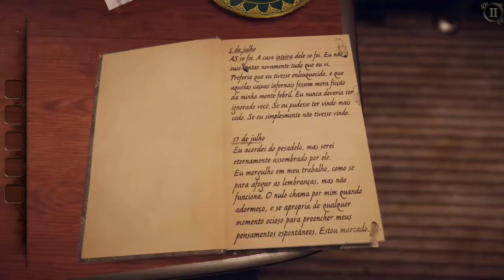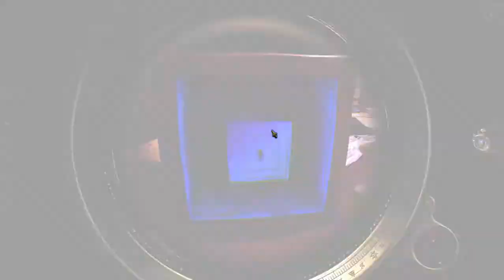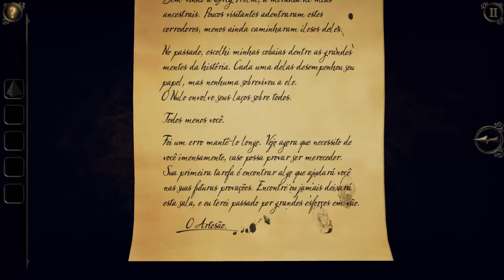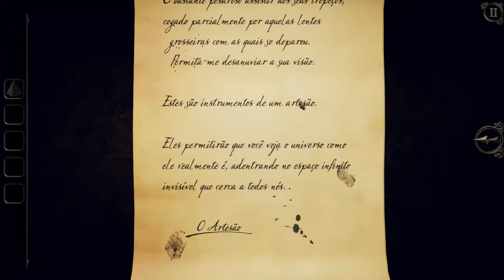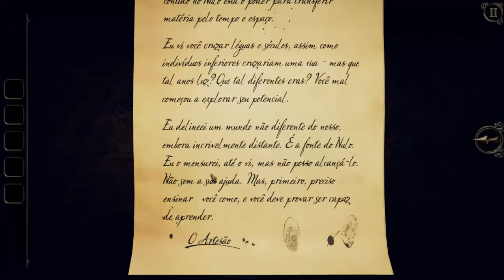The Room Three - Parte 1 - Português BR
Começamos uma nova viagem entre quartos fechados!